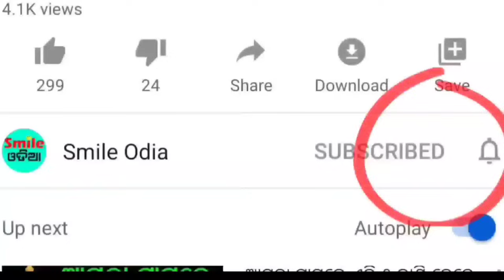TODAY Breaking News || 12 Oct 2023 || Nabin Patnaik New scheme Kalia jojana beneficiary, News Odisha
12 October 2023 Latest Odia News / Ajira Niuju / Heavy Rainfall in Odisha / Dekho Sikho Odia News

Query Solved:
• 12 Oct 2023 Odia News